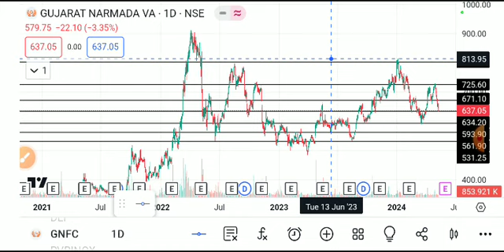GNFC SHARE LATEST NEWS TODAY,GNFC SHARE TARGET,GNFC SHARE ANALYSIS,GNFC SHARE NEWS,GNFC SHARE TODAY